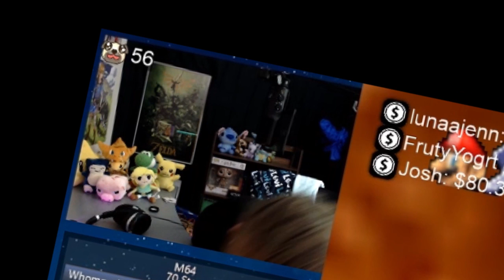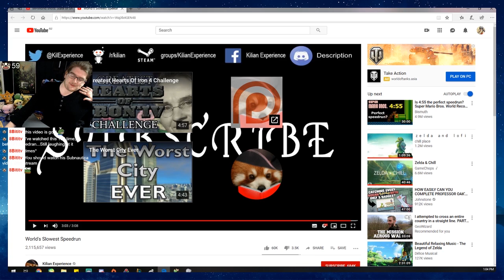Trapped in Whomps drinking dangerous milk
Super Mario 64 - 70 Star Attempts